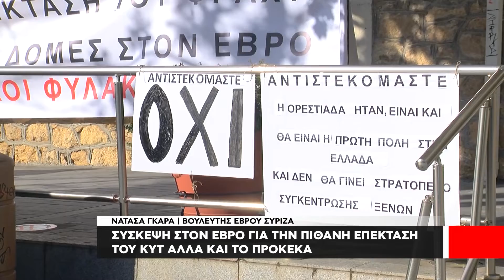Έβρος | Σύσκεψη φορέων ξανά για την πιθανή επέκταση του ΚΥΤ Φυλακίου